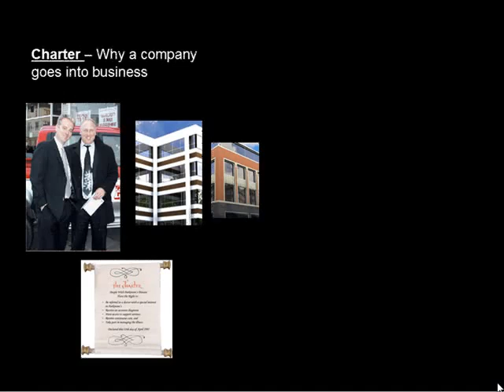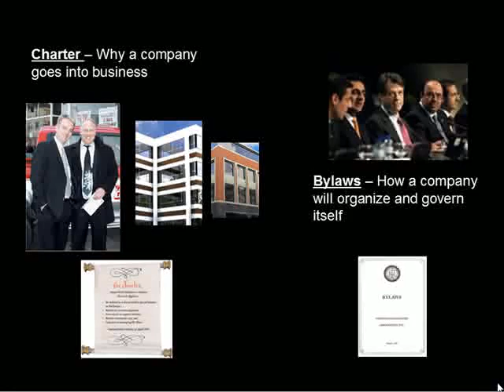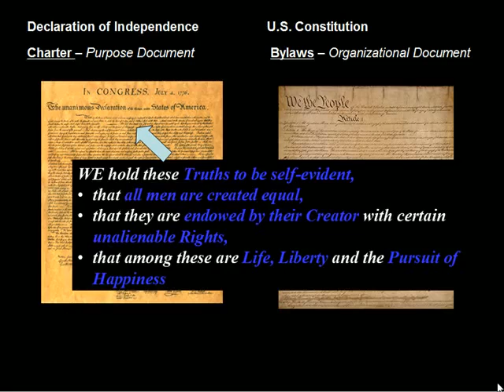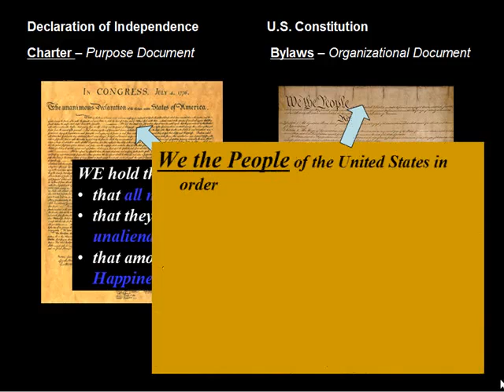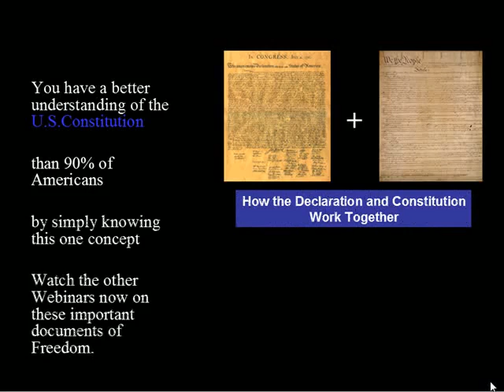Understanding How the Declaration of Independence and Constitution Work Together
How the Declaration of Independence and Constitution are designed to work together. Key Concepts everyone should know.

For sharing and content